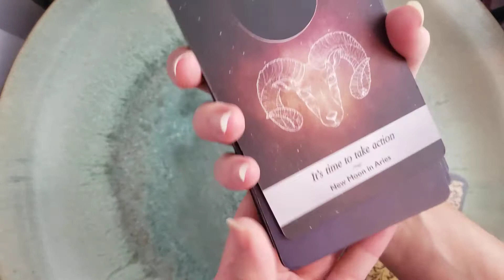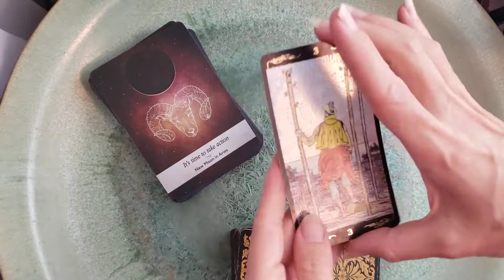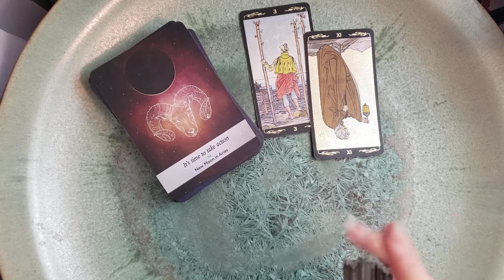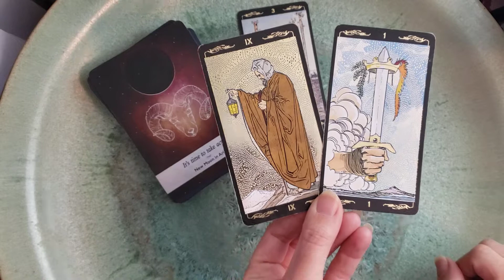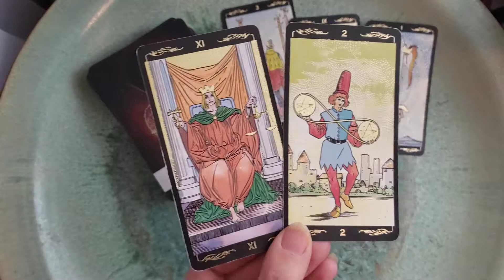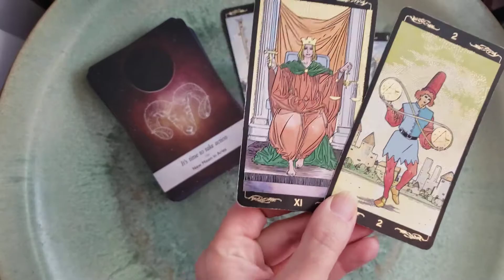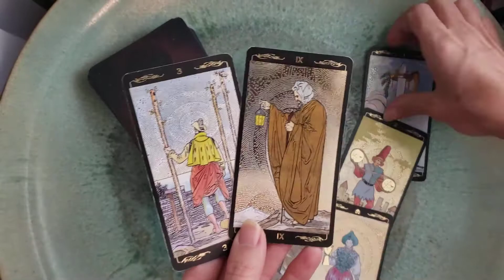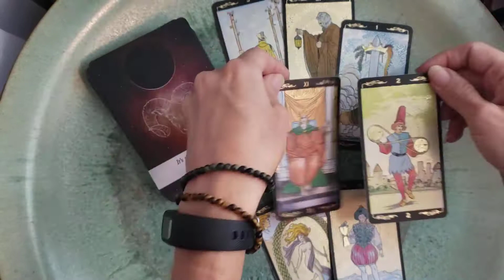♑ Capricorn Weekly Horoscope for January 1 - 9, 2021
🍓 Klaireeberry @ ƒ 🐦 Ƥ  ⓣ  horoscope astrology klaireeberry cryptoclaire

I have decades of experience with the Law of Attraction & Inner Child Healing. Through trial, error, study, & intuition, I've expanded upon the mainstream teachings of the Law of Attraction and blended teachings and symbolism from Tarot to make manifesting your heart’s desires a more speedy, deeper, clearer and more fulfilling process.

Thank you for all your support, peace to you!